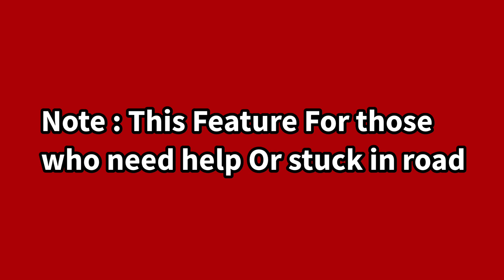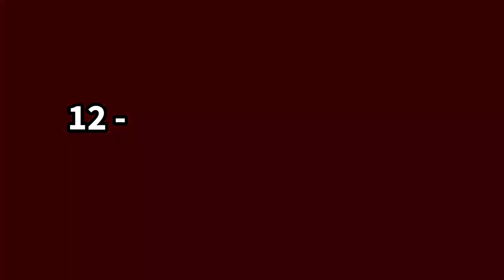New Big Update 1.1.4| New Roads Added! Truck Simulator Ultimate | Truck Game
New Big Update 1.1.1| New Trucks Added | Truck Simulator : Ultimate | Truck Game

 What's New -
- Used trucks market activated.
- New vehicles added to the traffic.
- Traffic AI.
- Turning of AI traffic trucks have been made more realistic.
- Headlights have been improved.
- On “Fantastic” quality, road surface reflections can now be seen when its raining.
- Steering has been modified to be more easy to turn.
- Realistic sunset effects have been added.
- Bug fixes have been made.

Country - Turkey 🇹🇷